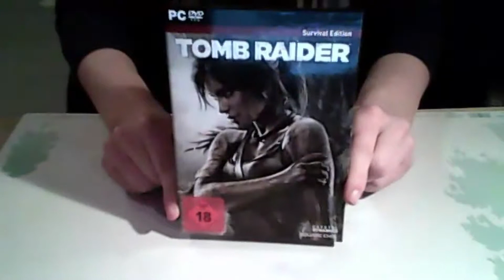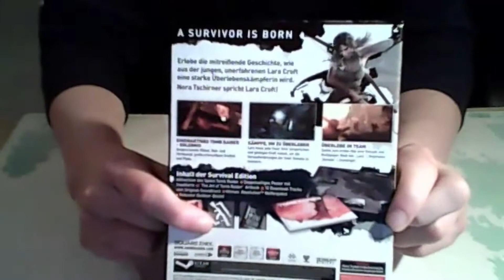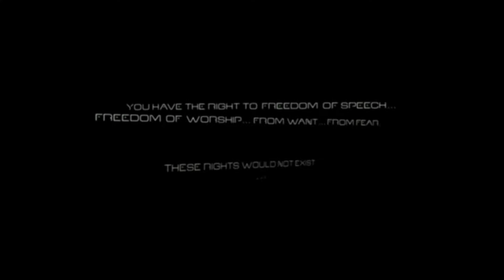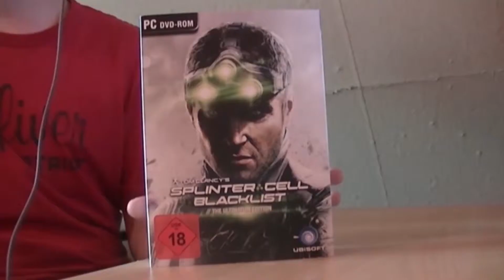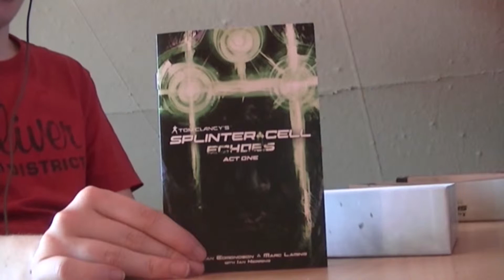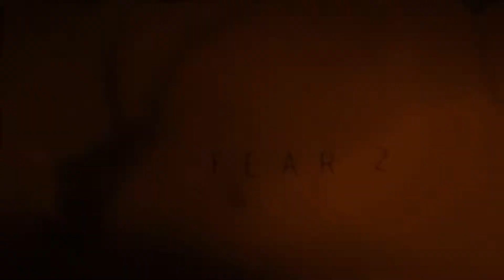Das erste Let's Play-Jahr | STAR WARS, DANKESCHÖN, VORSÄTZE | Silvester 2013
Zum Ende des Jahres noch ein Video was das Jahr 2013 auf meinen Kanal Revue passieren lässt. Es gibt auch einen kleinen Ausblick auf das Jahr 2014...

Ich wünsche euch einen guten Rutsch ins neue Jahr.